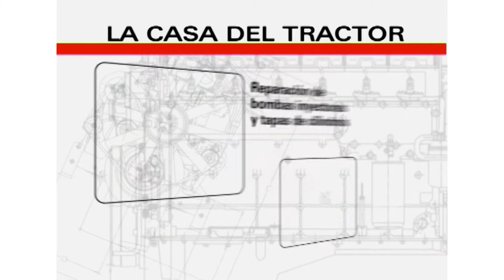SIEMBRA Y COSECHA TV: Situación fitosanitaria del cultivo de soja